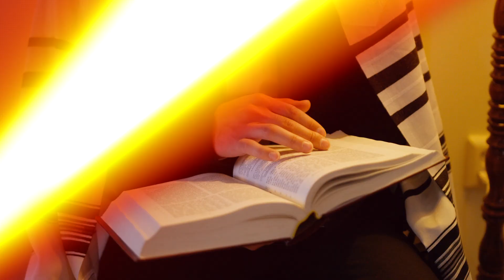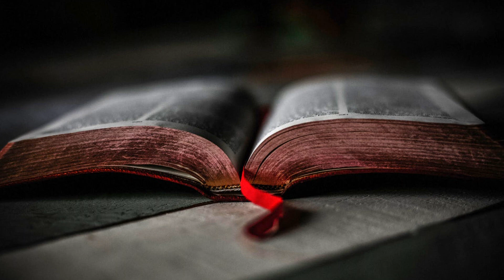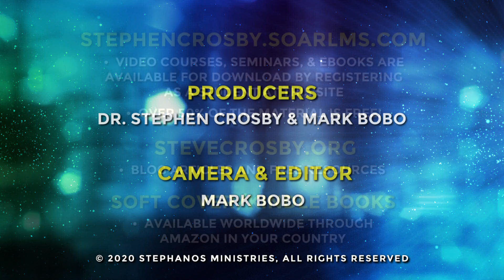Intercession: A New Covenant Perspective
When it comes to issues of prayer and intercession, we must begin with a New Covenant understanding. If we think our prayers are persuading a distant deity to act, if we just accumulate enough of them, or if we get enough people praying, we have embraced a pagan mindset. The Good News of the Gospel, the good news in the New Covenant is that Jesus alive from the dead IS intercession.